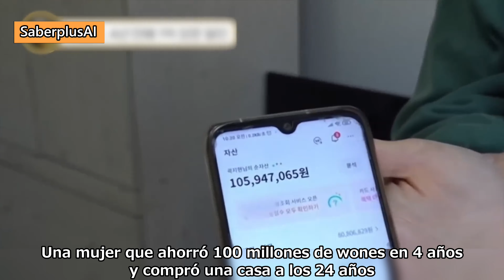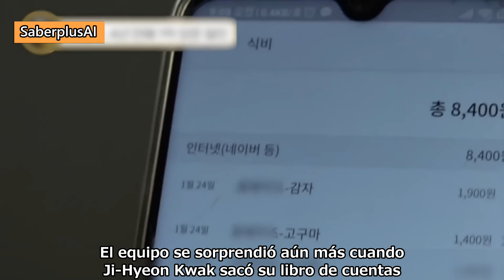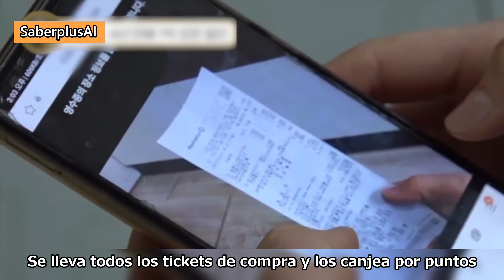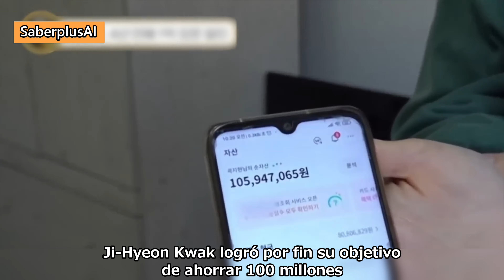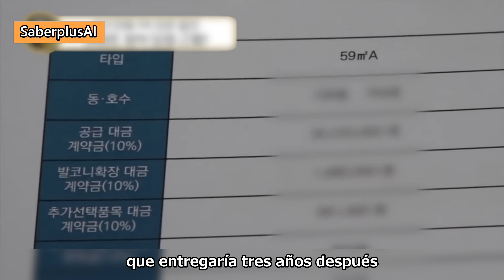¡0.2 dólares al día para comida! Por qué ahorra ella dinero?